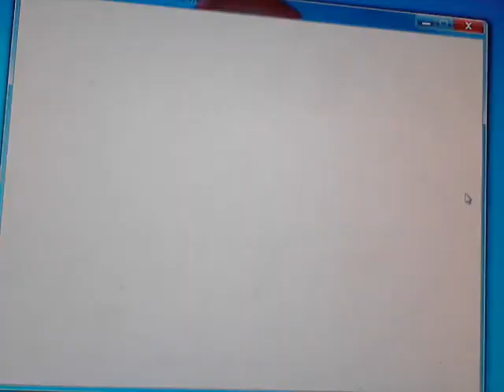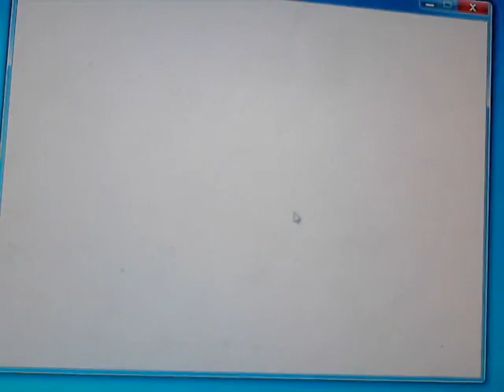Let's Play Bookworm Adventures 2 - Episode 10: "5 Heavenly Kings"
We finish book 5! Still no deaths! :D